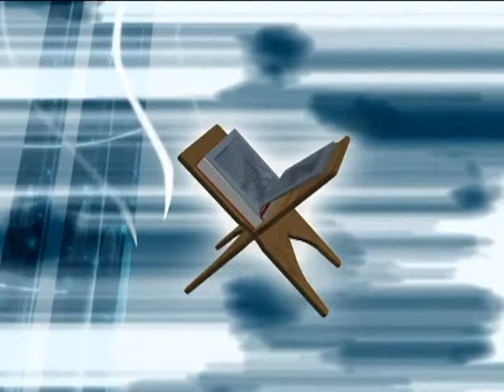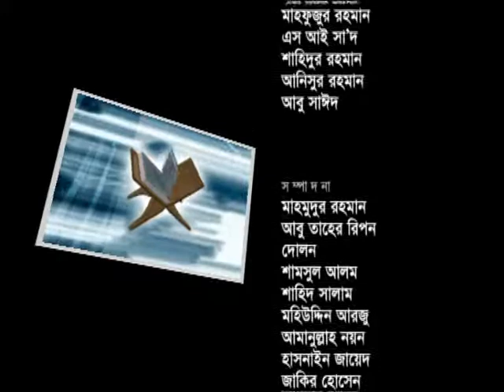Lecture_Dr Humayun Kabir (লজ্জাশীলতা) DIGANTA tv 2012.